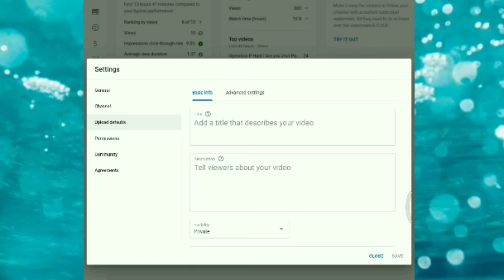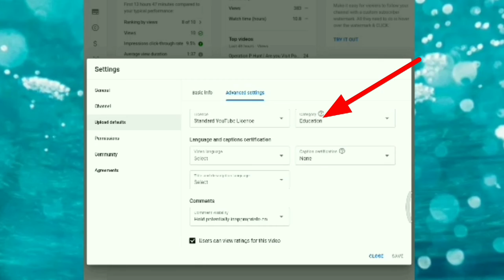How To Select/Set Channel Category 2021⏺️ YouTube All Category Explained In Malayalam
(1)How to Set Channel Category
(2)How to Select Channel Category
(3)how to get 1000subcribers at fast
(4)how to get more views at fast
(5)how to get 4000 hours fast-

howtoget4000 hrsfast
Social Media Links.

Facbook Page(2)
JB Electro media(Electronics)

Second channel :
Jb Info media

Music Used  Ben Sound Dreams
Music Credit👇👇👇👇👇👇👇

Non-profit, educational or personal use tips the video.